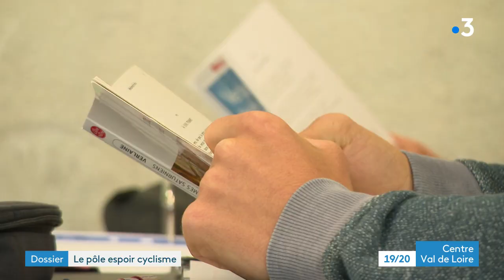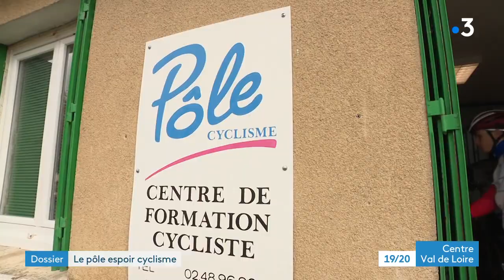Allier le sport et les études : pôle espoirs cyclisme de Saint-Amand-Montrond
Zoom sur le pôle espoir de Saint-Amand-Montrond, la ville natale de Julian Alaphilippe devenu champion du monde le 27 septembre 2020 ..
Ce pôle municipal permet à des jeunes d'allier le sport et les études dans de bonnes conditions.
Reportage Céline Durchon et Grégoire Grichois
Retrouvez-nous sur :